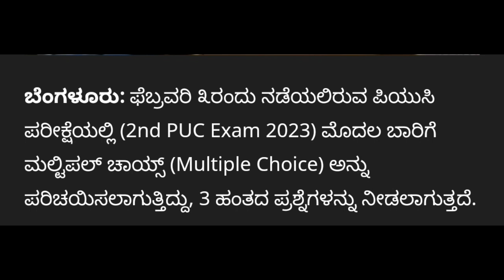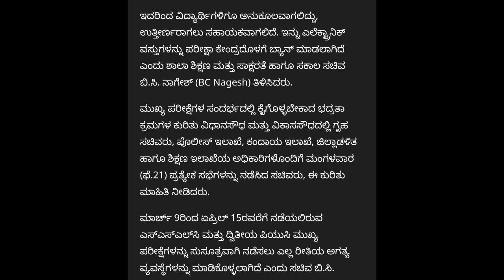ಪಿಯುಸಿ ಪರೀಕ್ಷೆ ಇದೆ ಮೊಟ್ಟಮೊದಲ ಬಾರಿಗೆ ತಪ್ಪದೆ ನೋಡಿ!!?|PUC EXAM 2023|LATEST UPDATE |students solution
Upi id:hatersvtu@ybl

2nd puc exam update 2022,
2nd puc exam date 2023,
2nd puc exam update,
2nd puc supplementary exam update 2022,
2nd puc annual exam update 2023,
puc exam result 2022,
will vtu exam be postponed 2022,
puc exam result,
puc exam date,
pu exam latest update,
pu exam update today,
pu exam news,
puc exam,
when is 2nd puc supplementary exam 2022,
1st puc exam,
2nd puc exam 2022 update,
2nd puc exam updates,
puc supplementary exam 2022,
puc 2022,
puc supplementary exam dates a use permitted by copyright statute that might otherwise be infringing.